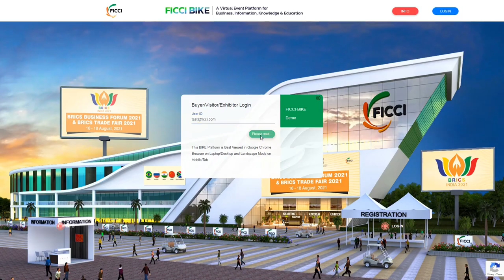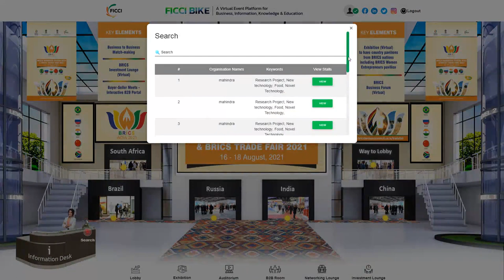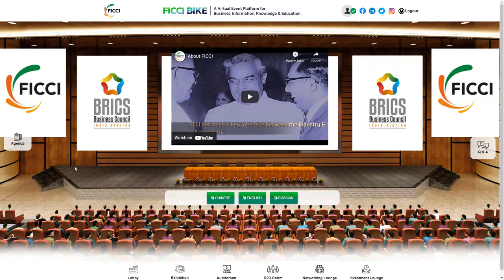BRICS Trade Fair 2021 Portuguese